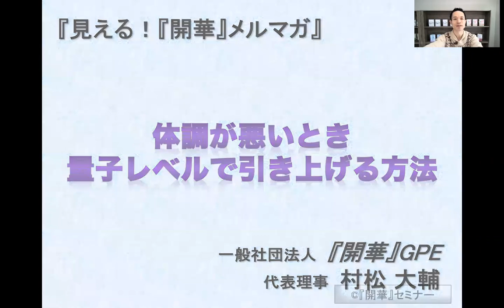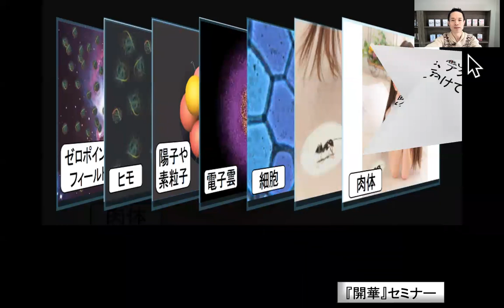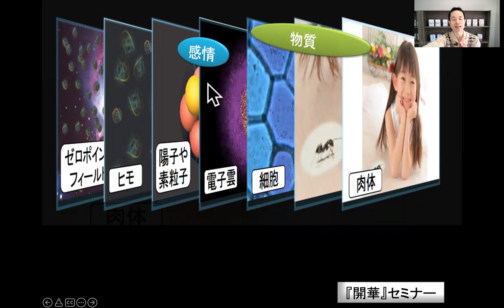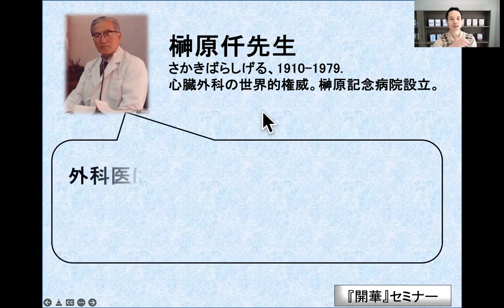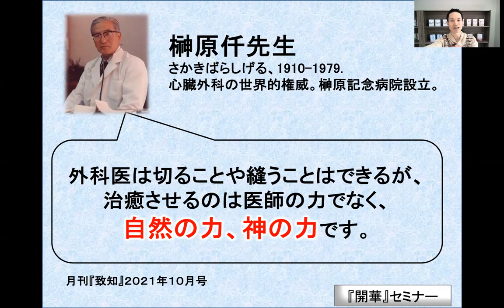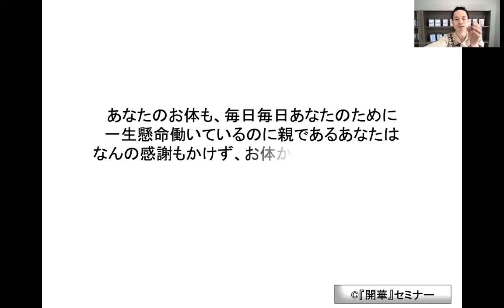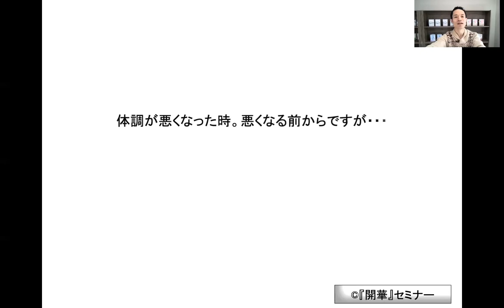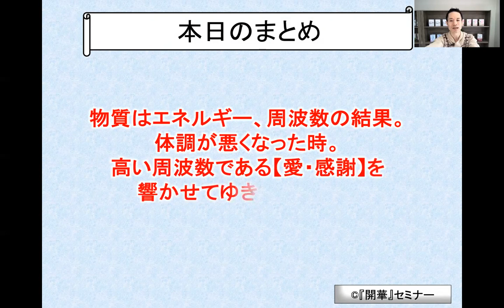【体調の悪い人へ】量子レベルで体調を引き上げる方法！体は素粒子の集まり！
◆『開華』公式ライン【無料登録はこちら！】